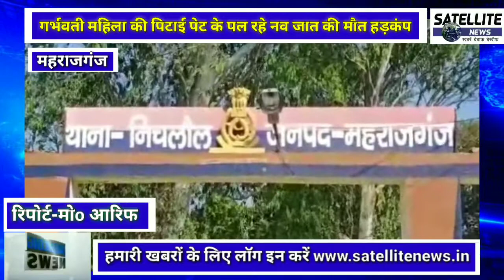गर्भ में पल रहे मासूम की पिटाई से मौत जालिम दुनिया ने पैदा होने से पूर्व मार डाला शर्मसार हुई पुलिस।